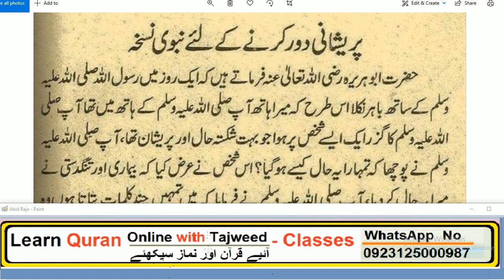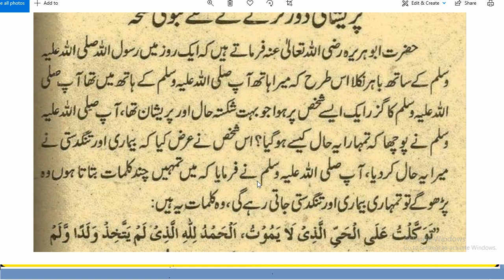Daily Dua every Muslim